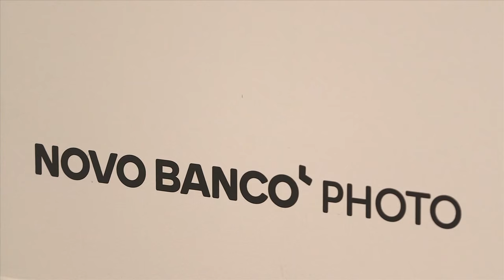NOVO BANCO Photo 2015 - Edson Chagas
NOVO BANCO Photo 2015 apresenta EDSON CHAGAS